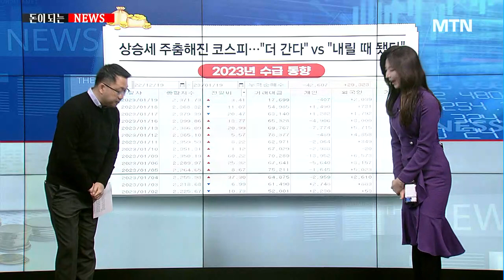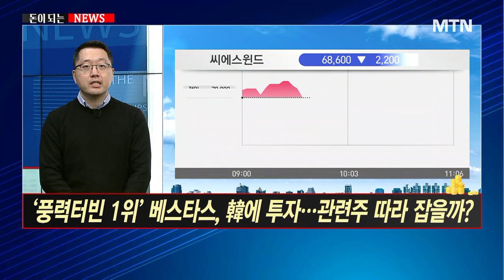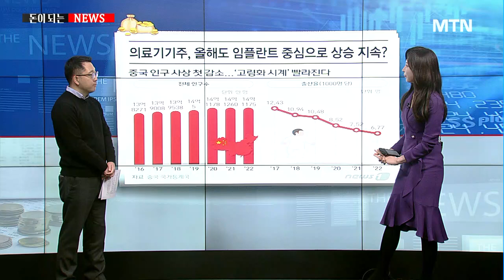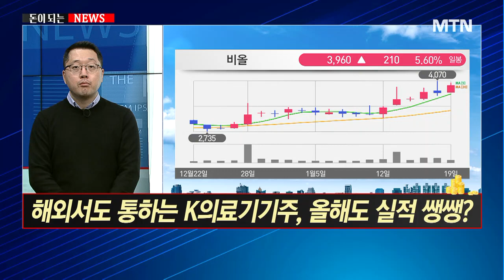[돈이 되는 NEWS] 상승세 주춤해진 코스피…"더 간다" vs "내릴 때 됐다"/ 머니투데이방송 (증시, 증권)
01/19 이슈&뷰

Q. 상승세 일단 주춤… 코스피 향방과 전략은?
* 김민진의 관심주: 삼성전자

Q. '풍력터빈 1위’ 베스타스, 韓에 투자… 관련주 따라 잡을까?
* 김민진의 관심주: 삼강엠앤티

Q. 해외서도 통하는 K의료기기주, 올해도 실적 쌩쌩?
 * 김민진의 관심주: 덴티움